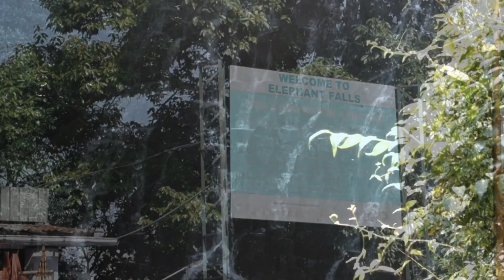SHILLONG VLOG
shillong
shillong
vlog
vlog
Please follow our Facebook and Instagram page too.